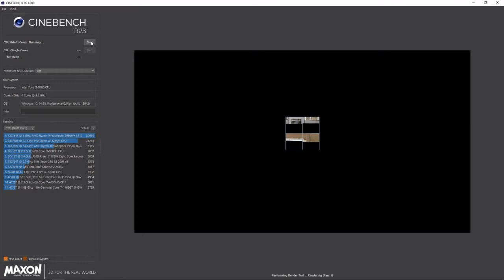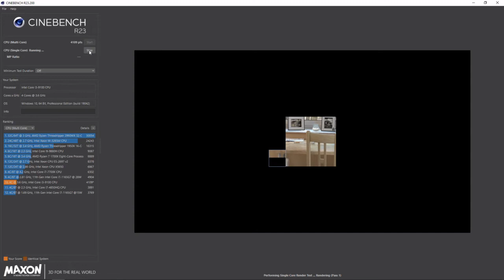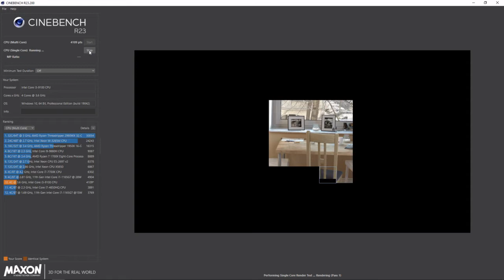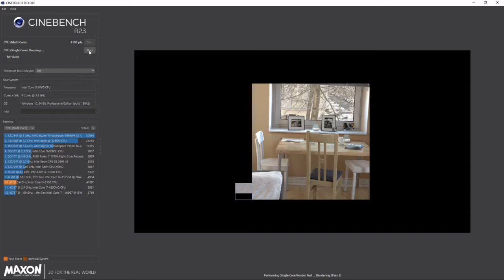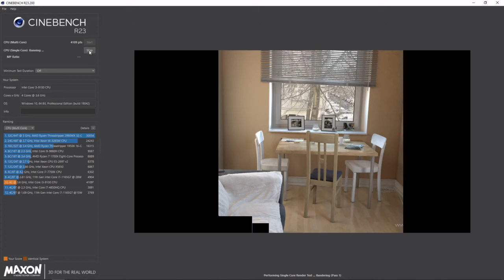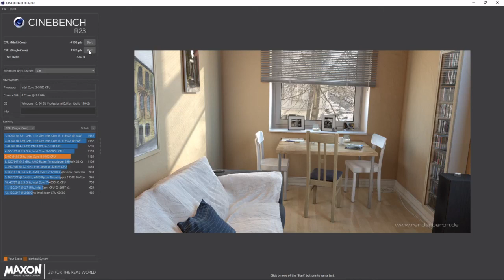Intel i3-9100 {HP 290} - Cinebench R23 CPU-Test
Testsystem: HP 290 G3 MT

CPU: Intel i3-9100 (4C/4T/3,60GHZ/TURBO4,20GHZ/6MB CACHE/14NM/65W TDP)
RAM: 8GB DDR4 - 2400 MHZ
HDD1: 256GB M.2 NVMe SSD
iGPU: Intel UHD-Grafik 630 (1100Mhz)
GPU: n.a.
OS: Windows 10 Pro - 64Bit

Cinebench R23 Benchmark = n.a.* [OFF|TestThrottling|TestStability]
Single Core Punkte: n.a.* [1120|n.a.|n.a.]
Multi Core Punkte: n.a.* [4109|n.a.|n.a.]
*Bildschirmaufzeichnung